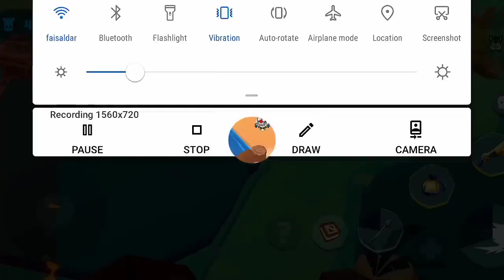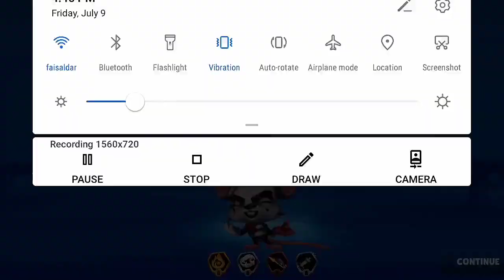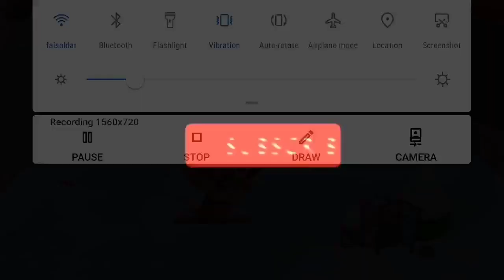Characters you should not mess up with in zooba part 1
Characters you should not mess up with in zooba